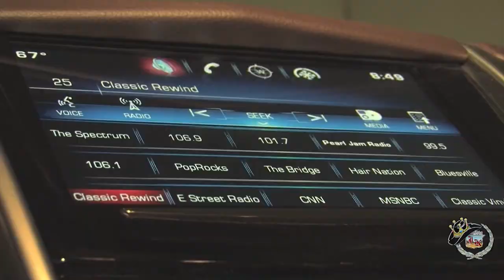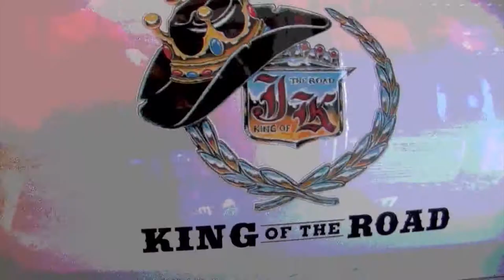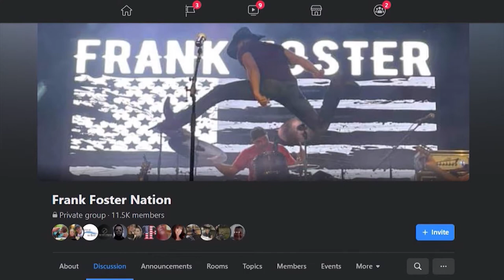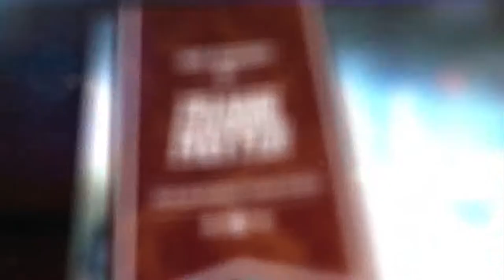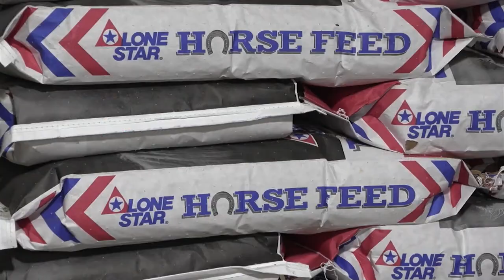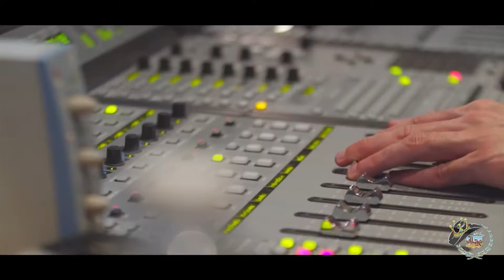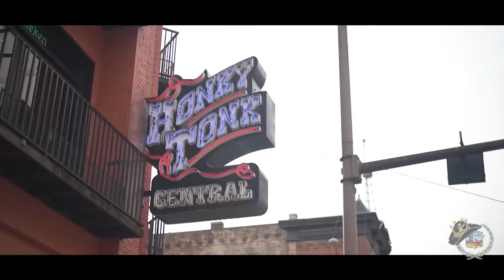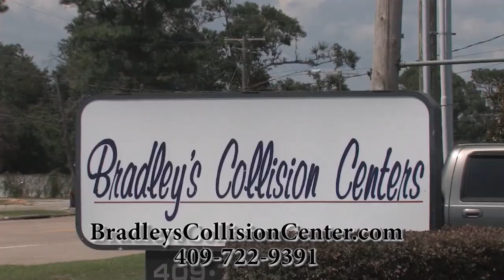Foster N Friends Episode (#828) of the Jim King of the TV Show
In this episode of the Jim King of the TV Show, we check out singer/songwriter Frank Foster live at Honky Tonk Texas... We feature the Honky Tonk Texas Fabulous Flashback. We also air the SETX debut of Frank Fosters new video as our Pine Tree Lodge Music Clip of the Week from Nashville... We air the Soggy Bottom Saloon Events Calendar... And Frank Foster is In the Royal Spotlight, sponsored by Bradley's Collision Center!